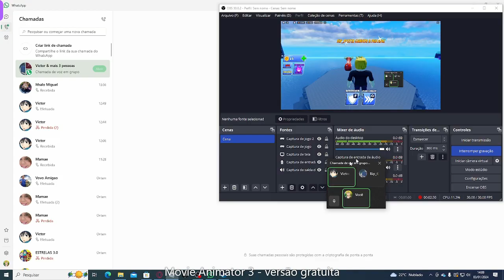O PIOR JOGO DO ROBLOX